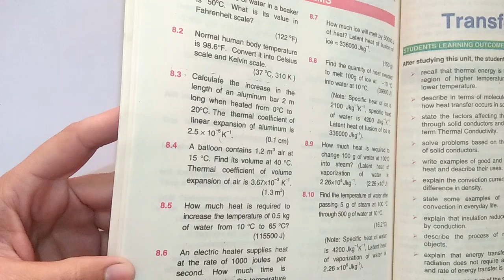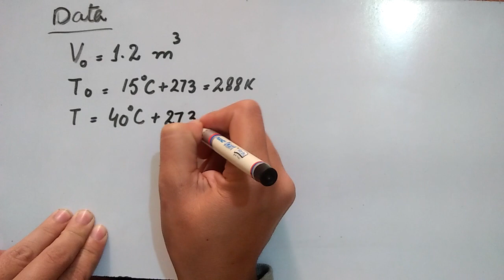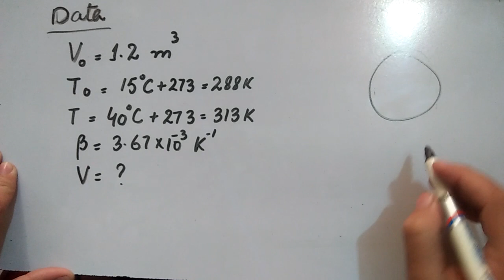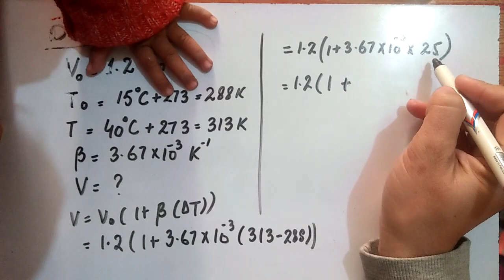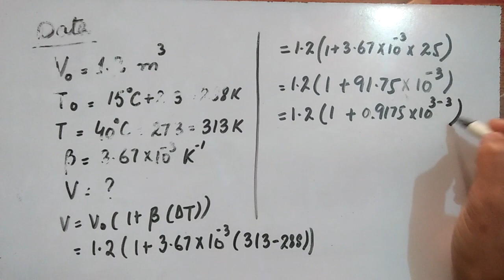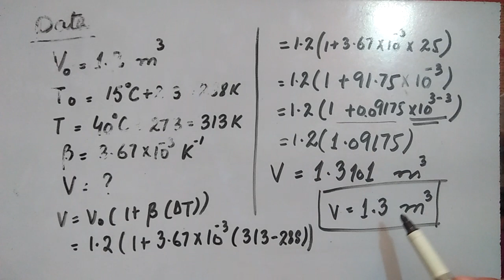Numerical no 8.4 class 9th physics